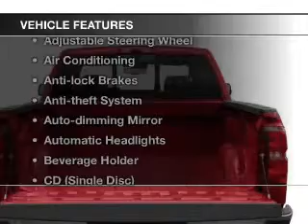2015 Chevrolet Silverado 1500 - Cleveland OH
Year: 2015
Make: Chevrolet
Model: Silverado 1500
Trim:
Engine: 5.3 L, 8 cylinder
Transmission:
Color: White
Mileage: 3
Address:
15315 Lorain Avenue